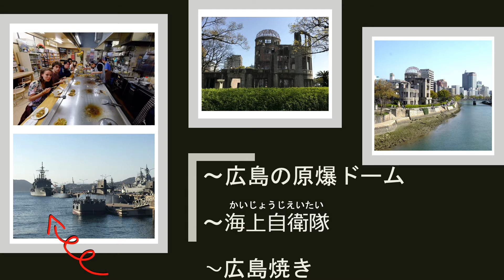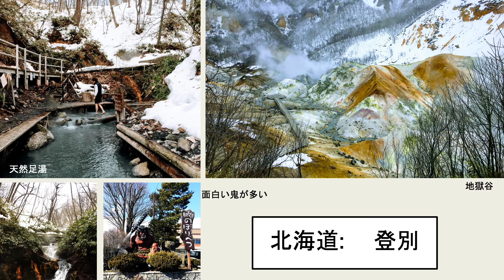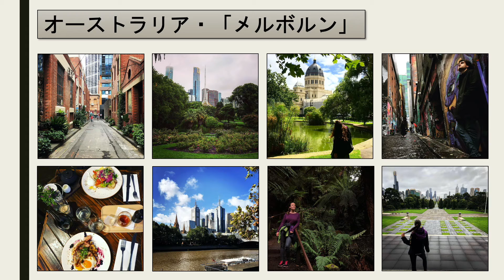留学の思い出 - Memories from a year abroad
私は2019年9月28日から2020年8月27日まで神戸で住んでいた、神戸大学で留学しました。このビデオは、その時の最高の思い出について話して、色々な旅行の写真を見せます。どうぞ、見てください。

This video is about my year abroad in Japan from September 28th, 2019 to August 27th,  2020. While in Japan, I lived in a sharehouse and attended Kobe University. Please enjoy this video about all the amazing memories from the year, with pictures of the many fascinating places we visited. A thank you to the people who helped make this year a wonderful and unforgettable experience.